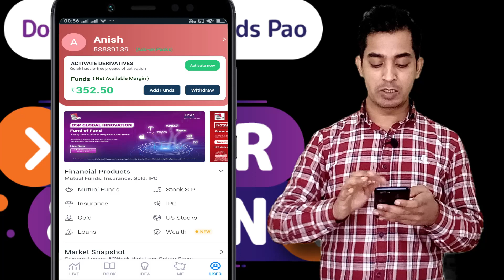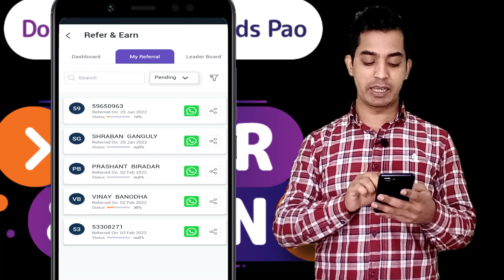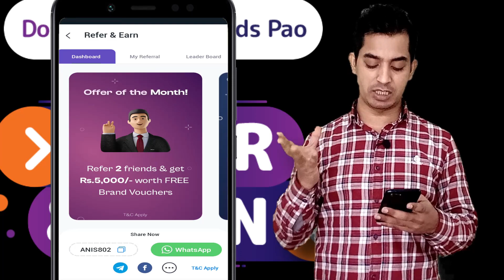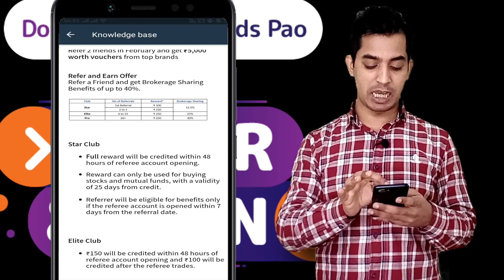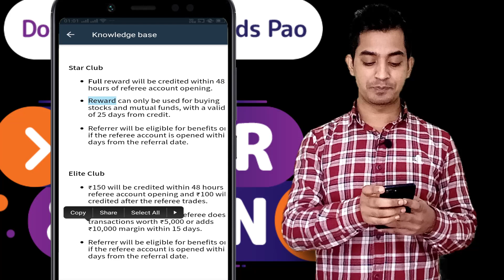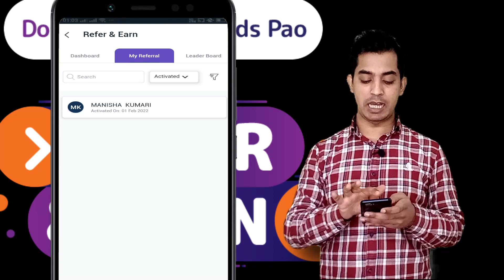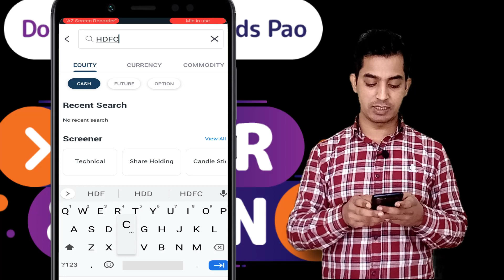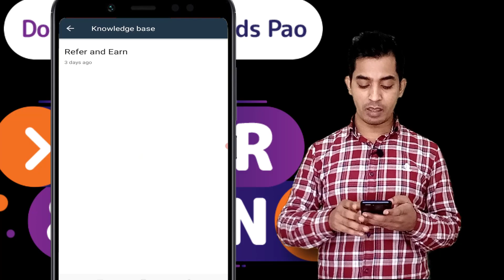5paisa referal withdrawal kaise kare ? | Refer and earn problem solved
5paisa referal withdrawal kaise kare ? | Refer and earn problem solved

 @Technical Arif  @AG Techz   ​ @Technical Yogi  @Technical Israr   @Manoj Dey

5Paisa Demat account opening link ( refer and earn rs. 500 Flipkart/Amazon voucher sign-up  here )

Open a Free ICICI Direct Demat account link.
( refer and earn rs. 800 ) direct bank account

Open a Free Upstox Demat account opening link.
( refer and earn rs. 600) direct bank account

*Edelweiss 500 per refferal without trading

IIFL Securities account opening link ( refer and earn rs. 500 Flipkart/Amazon voucher sign-up  here )

Open a Free Angel Broking Demat account opening link.
( refer and earn rs. 500 )

Open a Free Groww Demat account opening link.

~WebTicks Tech~

दोस्तों अगर आपका कोई सवाल है तो आप Instagram पर follow करने के बाद मैसेज कर सकते हैं मैं Help करुंगा.

WhatsApp Number For All Querries.
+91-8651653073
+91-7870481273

5paisa account delete kaise kare
5paisa charges after account close
5paisa refer and earn program
5paisa refer and earn program 750 per refer
5paisa refer and earn latest
5paisa app me account kaise banaye
5paisa app se trading kaise kare
5paisa refer and earn 2022
5paisa refer and earn withdrawal
5paisa refer and earn withdrawal proof
5paisa refer and earn withdrawal problem
5paisa refer and earn kaise kare
5paisa login kaise kare
refer and earn app
refer and earn app trading
online jobs at home
relevel jobs review
relevel test mobile se kaise de
online trading app refer and earn
online trading app se paise kaise kamaye
5paisa online kyc kaise kare
loot offer paytm cash

5paisa me refer and earn,
5paisa invalid client code,
5paisa login problem,
5paisa account opening problem,
5paisa customer care number,
5paisa customer care se baat kaise karen,
5paisa refer and earn withdrawal,
5paisa refer and earn withdrawal proof,
5paisa refer and earn withdrawal problem,
iifl refer and earn dashboard,
iifl refer and earn Demat account,
iifl trading kaise kare,
iifl demat account opening online,
iifl app kaise use kare,

Note 👉 All the Information provided here is according to the website owners only with T&C,